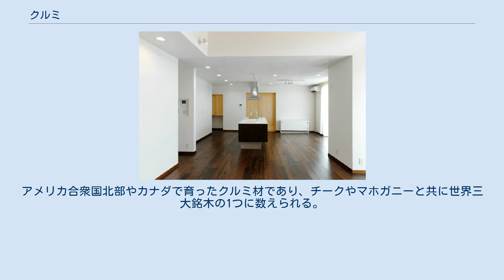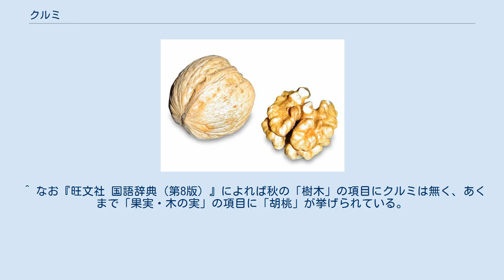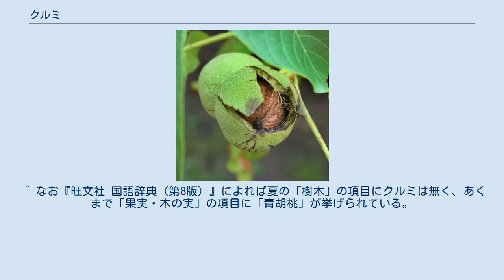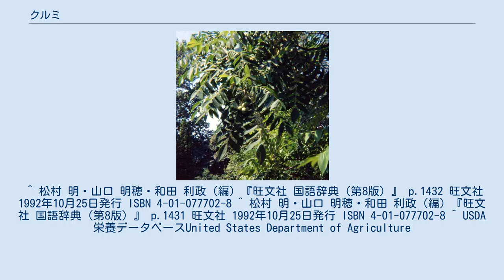クルミ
クルミ クルミ（胡桃、山胡桃、呉桃、英語: Walnut、Black walnut、学名：Juglans）は、クルミ科クルミ属の落葉高木の総称である。
また、その核果の種子（仁）を加工した食用のナッツを指す。
木材としては、英語を片仮名読みしてウォールナットと呼ばれる。
 原産地はヨーロッパ南西部からアジア西部とされ、北半球の温帯地域に広く分布する。
樹高は8メートルから20メートルに及ぶ。
日本列島に自生している胡桃の大半はオニグルミと言い、核はゴツゴツとして非常に硬く、種子（仁）が取り出し難い。
なお、クルミとして食用に利用される種は、クルミ属の植物の一部に過ぎない。
 クルミはニセアカシアやイタチハギなどと共に植物の病害であるリンゴ炭疽病（人畜に感染する炭疽病と全く無関係）の伝染源になり易く、リンゴなど果樹栽培の際には伐採するなど、周辺の植生に注意が必要である。
 木材としては、日本国内でも「ウォールナット」と言う英語を元にした名称で扱われる。
アメリカ合衆国北部やカナダで育ったクルミ材であり、チークやマホガニーと共に世界三大銘木の1つに数えられる。
1660年から1720年にかけ、ヨーロッパ市場ではイギリスデザインやウォールナット種の製品が大変な人気を博し、ヨーロッパ家具の歴史では「ウォールナットの時代」と呼ばれるほど持て囃された。
 木質は重硬で衝撃に強く、強度と粘りを有し、狂いが少なく加工性や着色性も良いという特性を持つ。
落ち着いた色合いと重厚な木目から、高級家具材や工芸材に用いられてきた。
アメリカ合衆国大統領の指揮台やアメリカ合衆国最高裁判所のベンチに使用される。
また、耐衝撃性の強さを活かして、ライフルの銃床にも使用される場合がある。
また、チップは燻製を作るの際のスモークチップとしても用いられる。
 以上のように、クルミは木材として優秀なために、持続的な伐採が行われた結果、良質なクルミ材を製材できる大木が枯渇気味であり、現代ではクルミ材は高級木材として扱われる。
 仙台などで「くるみ餅」と言えば、クルミの餡で和えた餅を指す。
堺などで「くるみ餅」と言えばダイズの餡、または、枝豆の餡で包んだ餅や白玉を指し、植物のクルミではなく、餡で包む（くるむ）事が語源である。
 ^ なお『旺文社 国語辞典（第8版）』によれば秋の「樹木」の項目にクルミは無く、あくまで「果実・木の実」の項目に「胡桃」が挙げられている。
 ^ なお『旺文社 国語辞典（第8版）』によれば夏の「樹木」の項目にクルミは無く、あくまで「果実・木の実」の項目に「青胡桃」が挙げられている。
 ^ クルミが記憶力を向上させる ^ 岩波靖彦、近藤賢一、飯島章彦「リンゴ炭疽病の効率的な防除効果試験法」『関東東山病害虫研究会報』2003年 2003巻 50号 p.65-69, doi:10.11337/ktpps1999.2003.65 ^ 飯島章彦「リンゴ炭そ病のシナノグルミからの伝染」『関東東山病害虫研究会年報』1994年 1994巻 41号 p.123-125, doi:10.11337/ktpps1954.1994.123 ^ 四代目旭堂南陵『事典にない大阪弁 絶滅危惧種の大阪ことば』（浪花社、2014年）172頁に詳細なレシピがある。
 ^ 松村 明・山口 明穂・和田 利政（編）『旺文社 国語辞典（第8版）』 p.1432 旺文社 1992年10月25日発行 ISBN 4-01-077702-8 ^ 松村 明・山口 明穂・和田 利政（編）『旺文社 国語辞典（第8版）』 p.1431 旺文社 1992年10月25日発行 ISBN 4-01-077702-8 ^ USDA栄養データベースUnited States Department of Agriculture